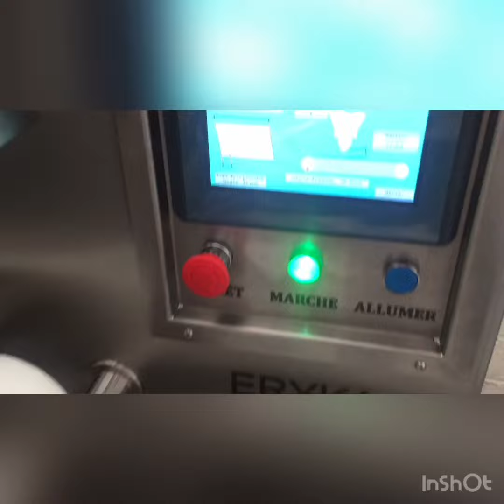Dresseuse pocheuse de table ERYKA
Mini Dresseuse pocheuse de table ERYKA tout d’une grande sauf le prix.